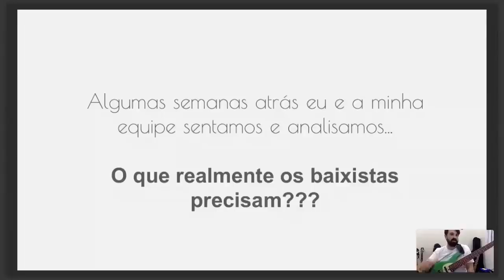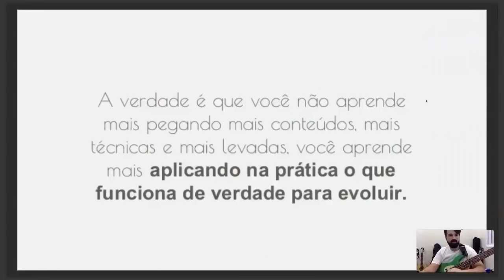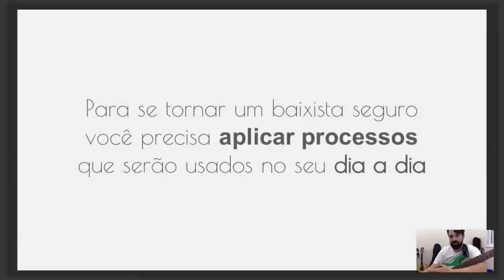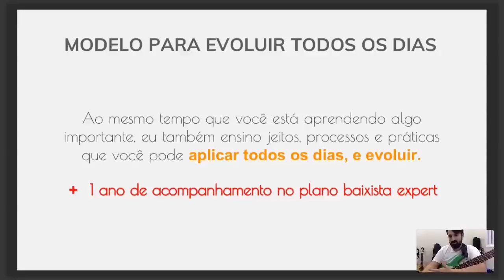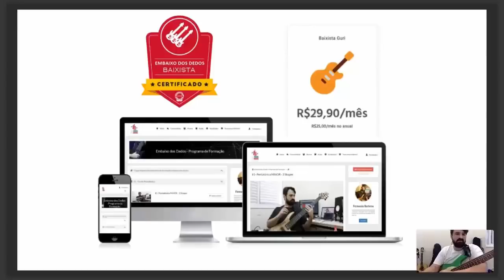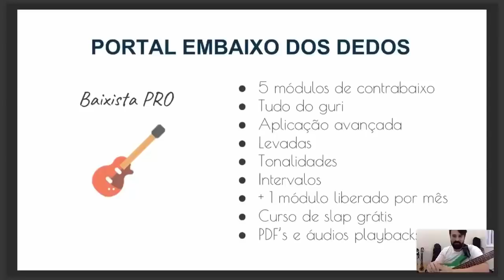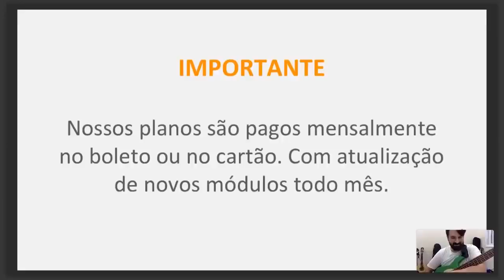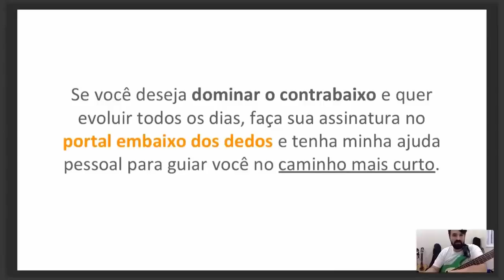Como Usar a Pentatônica no Baixo Para Criar Grooves Com Liberdade | Embaixo dos Dedos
Cursos:
Embaixo dos Dedos

Workshop de Improviso- Apenas R$37,00
com Pdfs e Mp3

Acesse as Redes de Fernando Barbosa